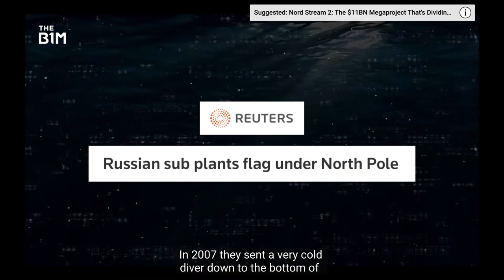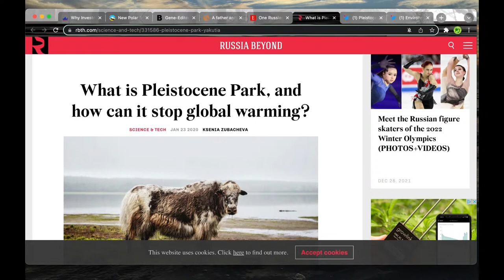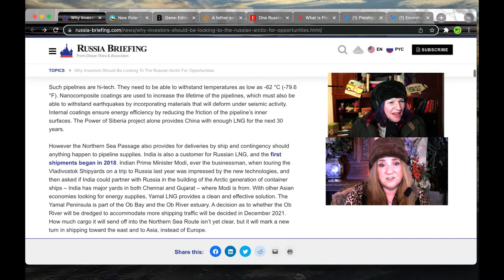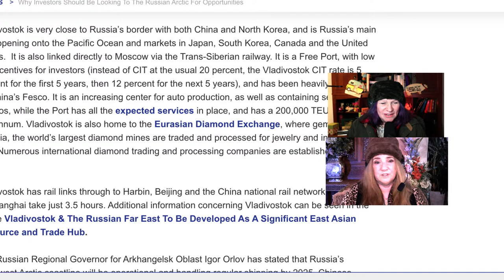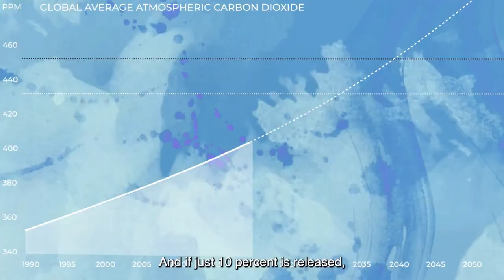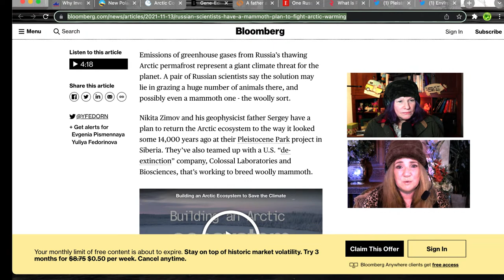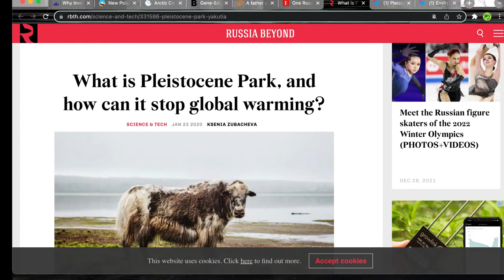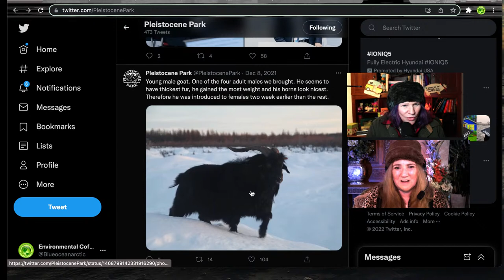Russian Silk Road to Pleistocene Park What a Ride!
"The Polar Silk Road refers to Arctic shipping routes connecting three major economic centers – North America, East Asia, and Western Europe – through the Arctic Circle. As melting sea ice in the Arctic is making it possible for the region to open to navigation, it is creating significantly shortened shipping lanes, such as the Northern Sea Passage.
Russia intends to exploit its Arctic resources, and global warming makes access easer."
"Dr.  Zimov feels that reversing reviving the grasslands could be the key to preserving permafrost. Doing so would mean reintroducing large mammals that could tamp down moss, knock down trees, and churn up the soil, allowing the grass to flourish again. Grass could reflect more light and reduce the amount of heat absorbed by the soil; it could also capture more carbon in its roots than today’s flora."

Preserving Permafrost